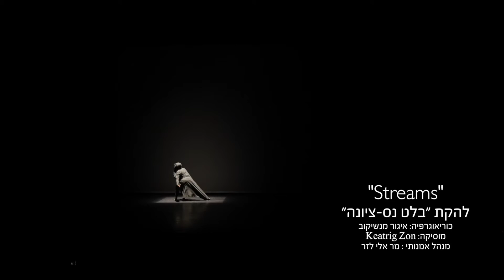עותק של גאלה מיה ארבטובה HD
1:18  מתוך "פקיטה"
כוריאוגרפיה: מריוס פטיפה מוסיקה: לודוויג מינקוס ביה"ס למחול: ע"ש מיה ארבטובה גבעתיים הנחיה: דליה דביר, מנהל: אלי לזר מבצעים: תמר ברזילי אבנר, ירדן ברקת, שי אוטולנגי

8:47    4 וריאציות
כוריאוגרפיה: קטע 1+4 - paula hynet Lynn willis - 2
3 - מריוס פטיפה
מוסיקה: קולאז' בי"ס: מרים קאופמן הנחיה: מרים קאופמן מבצעות: איה היימן, הדר בן-יעקב, מיקה גל, ניב יניר, לי אופיר, נועה וולפביץ,
אלה איטח, אליאל קירה ממרוד, שירה ציון, תבל בכר

14:38   Simply Dvorjak
כוריאוגרפיה: רוזלין קאסל מוסיקה: אנטון דבוז'אק בי"ס: תיכון עירוני א' לאמנויות ת"א, רכזת מגמה: דלית הרמתי מבצעים: שירה מולטו, דביר לוי, נוגה בלום, שירה גושן, ליהי דוגה, יעל זיתוני,
רוני יעקובי ’נויה כרמלי, ליאורה מרגן, ארבל עמית, רוני שפס, זוהי נגר

 19:17  מתוך "לה סלפיד"
כוריאוגרפיה: אוגוסט בורננוביל מוסיקה: H.Lovenskiold הנחיה: נדיה טימופבייבה מבצעים: בוגרי ביה"ס "בלט ירושלים"
פאני לובין, אבי לרנר

26:23  "סוויטה קלאסית" כוריאוגרפיה: נדיה טימופייבה
מוסיקה: פיטר צ'ייקובסקי בי"ס: התיכון שליד האקדמיה ירושלים, רכזות מגמה: אווי ליפשיץ וזיוה שוחט מבצעות: שולי ציגר, מירי לפידוס, עדי נבון, נועה מיירוביץ, שחר מזרחי,
הדר בומגרטן, אליזבט ויינשטיין, נטע פישר, נועה גל

31:48  מתוך "לה קורסייר"
כוריאוגרפיה: מריוס פטיפה מוסיקה: אדולף אדם בי"ס: יוניסון, מנהלת: מורן ברק הנחיה: אלה נגלי מבצעות: רומי ילין, עמית חסון, אלינור אוסטרובסקי, שחר אלטרס, ליאן רייזר

36:29  מתוך "פקיטה״
כוריאוגרפיה: מריוס פטיפה מוסיקה: לודוויג מינקוס בי"ס למחול: לי ארבל ורוזלין קאסל הנחיה: רוזלין קאסל מבצעים: שירה מולטו, תמר חדד, תום פוליצ'ק

41:37  מתוך "קופליה"
כוריאוגרפיה: שארל נוטייה, ארתור סאן ליאון מוסיקה: ליאו דליב בי"ס: התיכון לאמנויות הבמה "תלמה ילין" הנחיה: דליה דביר, ראש מגמה: דוד דביר מבצעות: חני סירקיס, רוני מילטין / שחר חייקין, רומי טומשפולסקי,
ניב ארבל, תמר אבנר ברזילי, ירדן ברקת, נועה בן-שושן

49:38  מתוך "ריימונדה" - להקת ה"בולשוי מוסקבה"
כוריאוגרפיה: מריוס פטיפה מוסיקה: א. גלזנוב מבצעים: מלהקת ה"בולשוי מוסקבה" - מרגריטה שריינר, קלים אפימוב

54:54  מתוך"דון קישוט" - להקת הבלט הישראלי
כוריאוגרפיה: מריוס פטיפה מנהל אמנותי: מר מטה מוראי מוסיקה: לודוויג מינקוס מבצעים: סולני הבלט הישראלי - לודוויג איספיריאן, טומקו טקהאשי

1:06:23  ”Streams“ - להקת "בלט נס-ציונה" כוריאוגרפיה: איגור מנשיקוב
מוסיקה: Keatrig Zon מנהל אמנותי : מר אלי לזר מבצעים: תכלת הר-ים, מריה סלקטור, איגור מנשיקוב, מיכאל שניידר

1:16:31   מתוך "ג'יזל" - להקת ה"בולשוי מוסקבה"
כוריאוגרפיה: ג'יל פרו מוסיקה: אדולף אדם מבצעים: מלהקת ה"בולשוי מוסקבה" - מרגריטה שריינר, קלים אפימוב

הפקת צילום: רועי הרצליך. צלמים: רועי הרצליך ואורן אגמי